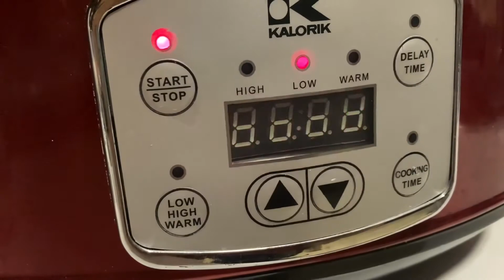Crockpot French Onion Pork Chops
1.5 lb pack thin cut pork chops
4 Oz can mushrooms, drained
1 pack Lipton French Onion soup mix
1 can Campbell’s French Onion Soup
Cover crockpot
Cook on low 2-4 hours

I’m starting at 2 & 1/2 hours and then I’ll check to see if it needs more time. I’ll be serving mine over rice.
ETS: mine cooked 3&1/2￼ hours.

So just give yourself the needed time for your particular crockpot.